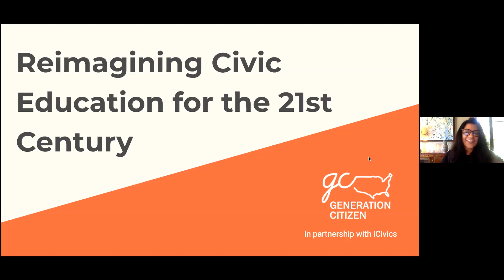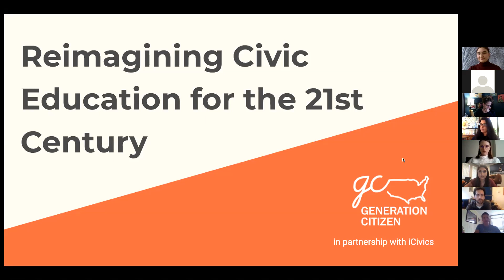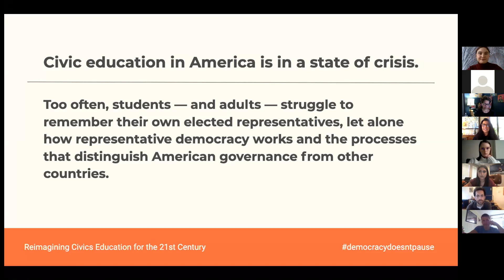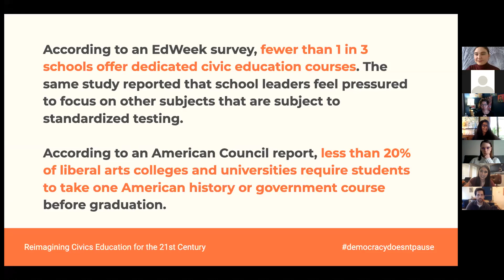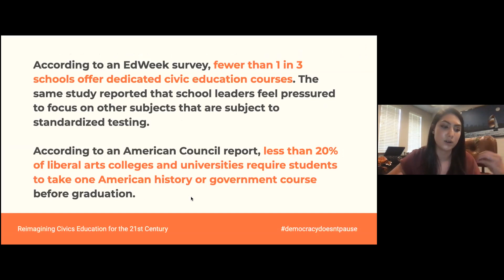Reimagining Civics Education for the 21st Century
A strong democracy requires an informed citizenry. It has been shown that basic civic education translates into active and effective voters. As social and political discourse increasingly moves online, we will explore the opportunities for educators and civic organizers to meet youth and adults alike where they are already interacting. Hear from this diverse panel of storytellers and digital experts on how civic education might be reimagined for the 21st century electorate.

Featuring:
- Jyoti Sarda, Producer, And She Could Be Next (Moderator)
- Shaniqua McClendon, Political Director, Crooked Media (Panelist)
- Scott Warren, CEO/Founder, Generation Citizen (Panelist)
- Brianna Carmen, Director of Organizing & Partnerships, Voto Latino (Panelist)